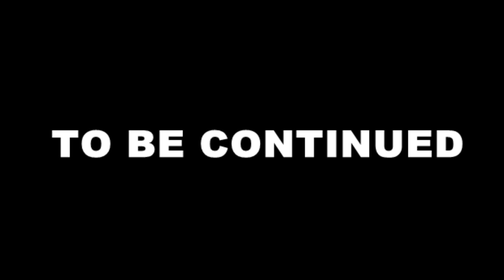Abobo's Big Adventure - Stage 2 (FLASH GAME)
Gracias a POTRO TV.